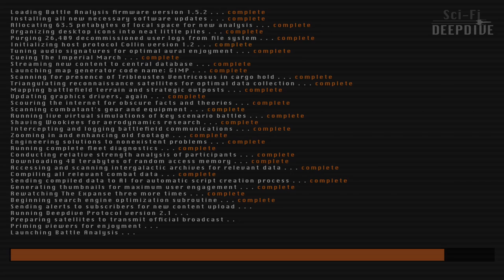The Battle of Naboo | Star Wars Canon Lore | Battle Analysis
Following the Trade Federation's invasion of Naboo, a resistance force was assembled to attempt to force the Trade Federation off the planet. Today we'll take a closer look at the ensuing battle and the tactics employed by both sides.